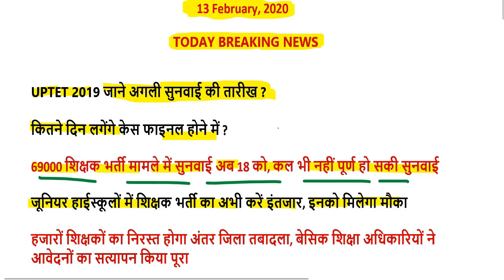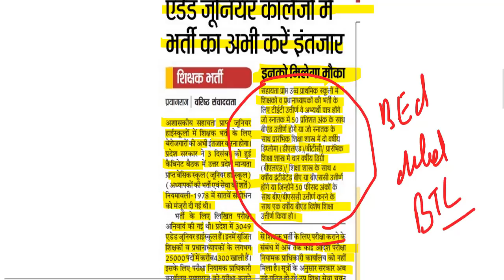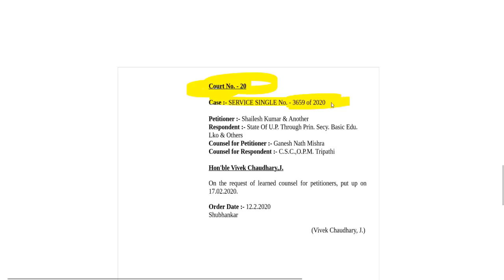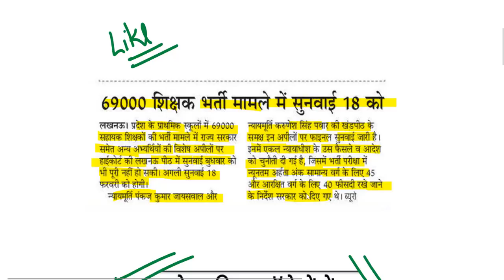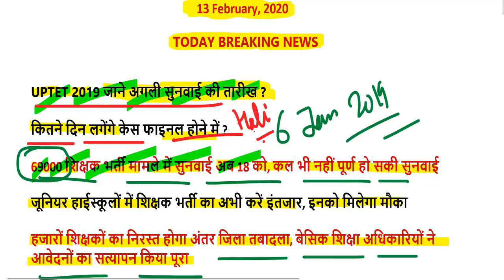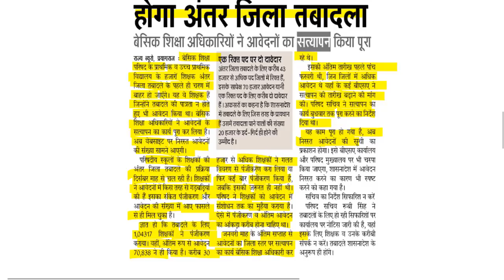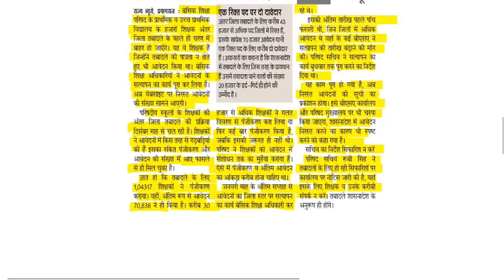UPTET 2019 विवादित प्रश्नों पर जज साहब ने सुनाया बड़ा फैसला, 5 प्रश्नों पर मिलेंगे कॉमन नंबर ?